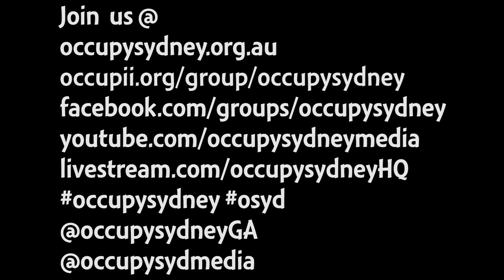Occupy Sydney Day 127: Report Back from Occupy Birmingham, England - 19th February 2012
A Report Back from Mike on what's been happening at Occupy Birmingham, England.